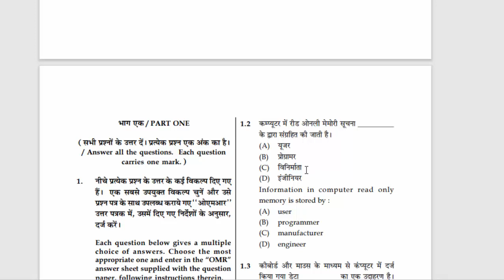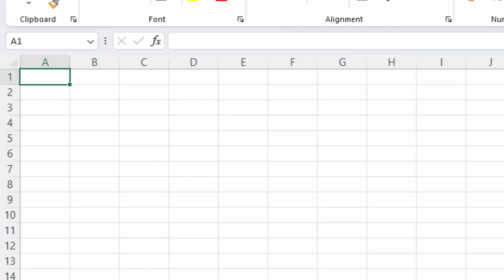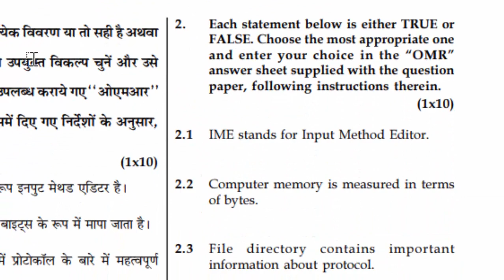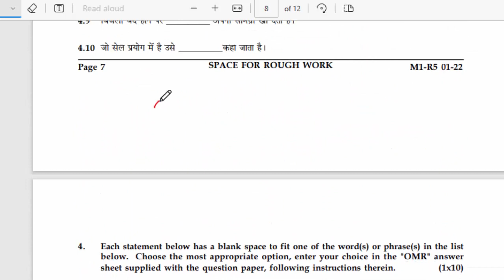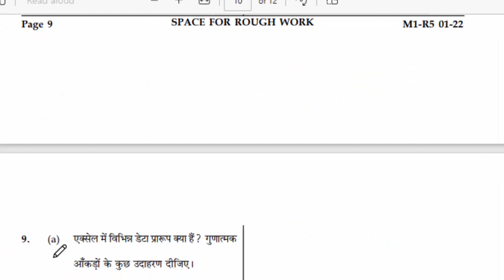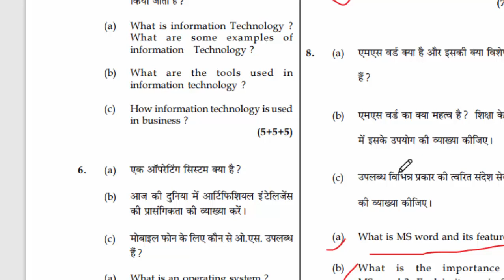O level Practice set of IT Tools and full information@COMPUTEREXCELSOLUTION